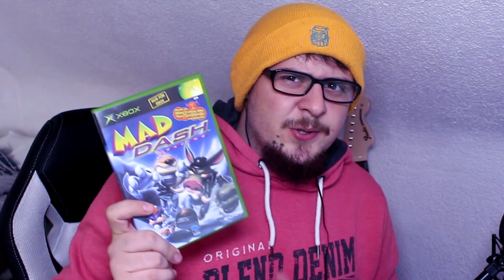Verrücktes Strich Rennen (mit Tieren) - Mad Dash Racing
was für n weirdes game ey

(hand crushed by a mallet - 100 Gecs) guder song